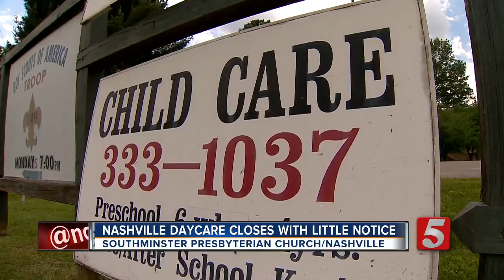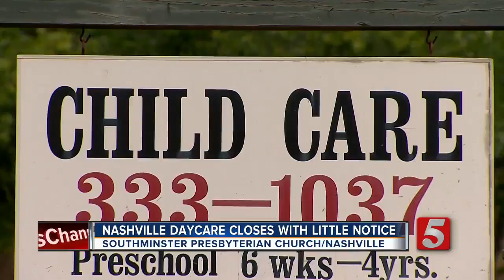Parents Shocked By Sudden Daycare Closure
Parents of about 50 kids who went to a daycare near the Crieve Hall neighborhood have been scrambling after a sudden email left them without childcare.